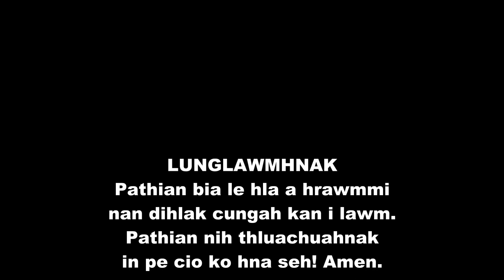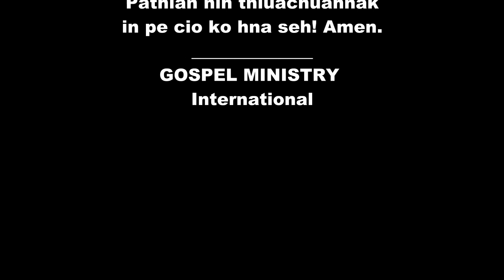𝐄𝐌𝐀𝐍𝐔𝐄𝐋 𝐏𝐀𝐓𝐇𝐈𝐀𝐍 - Rev.Dr.S.Tha Nei Fai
''𝗚𝗢𝗦𝗣𝗘𝗟 𝗠𝗜𝗡𝗜𝗦𝗧𝗥𝗬 𝗜𝗡𝗧𝗘𝗥𝗡𝗔𝗧𝗜𝗢𝗡𝗔𝗟'' YouTube Chanel a kan lengmi vialte nan cungah kan i lawm. Pathian nih thluachuahnak in pe ko hna seh! Amen.